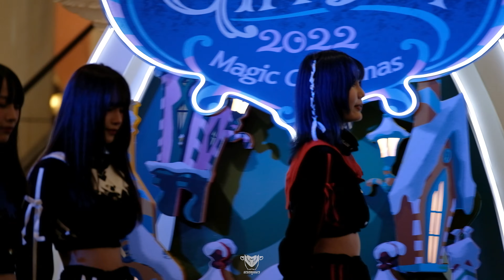Short Hope (Moga Focus) Terminal21 Asok Gift Fest 2022 @ Terminal 21 Asok 1/1/2022